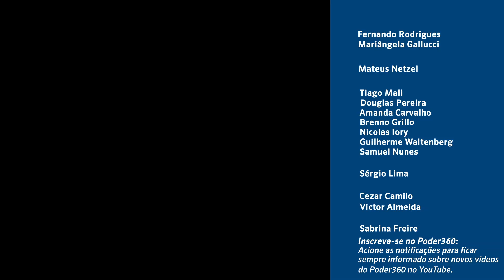Poder em Foco: Casa Verde e Amarela vai construir mais casas com menos dinheiro, diz Marinho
O ministro do Desenvolvimento Regional, Rogério Marinho, ajudou a reformular o programa petista Minha Casa, Minha Vida e criou o Casa Verde e Amarela.

A meta é atender 1,6 milhão de famílias de baixa renda com o financiamento habitacional até 2024. Uma expansão de 350 mil unidades em relação às projeções do Minha Casa, Minha Vida.

Marinho explica que isso será possível por causa da redução da taxa de juros para a menor da história do FGTS (Fundo de Garantia do Tempo de Serviço) e também por conta de mudanças na remuneração do agente financeiro, a Caixa Econômica.

Com a remodelagem, Bolsonaro quer turbinar o programa no Norte e no Nordeste.

Marinho concedeu entrevista ao programa Poder em Foco. A gravação foi realizada em 23 de setembro de 2020 e o programa foi exibido no dia 27 do mesmo mês.

O programa Poder Em Foco é realizado por meio de parceria editorial entre o SBT e Poder360 e vai ao ar por volta da meia-noite (sempre depois do Programa Silvio Santos). É produzido e exibido diretamente do SBT em Brasília. Além da exibição em rede nacional, a atração também é transmitida nas plataformas digitais do SBT Online e na íntegra no canal do YouTube do Poder360.